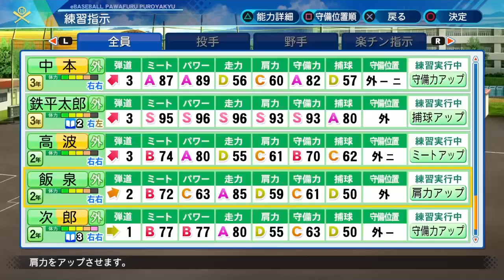投手がまさかの確定弾におかわり君さんも確定弾！夏の花火大会開幕【パワプロ2021 栄冠ナイン 黄光高校編part301】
石井琢朗さん(横浜DeNAベイスターズ)
中村剛也選手(埼玉西部ライオンズ)
天才 土谷鉄平選手(東北楽天イーグルス)
青木宣親選手(東京ヤクルトスワローズ)
杉内俊哉さん(福岡ダイエーホークス 福岡ソフトバンクホークス 読売ジャイアンツ)
江夏豊さん
若松勉さん(東京ヤクルトスワローズ)
田淵幸一さん(阪神タイガース)
笹川吉康選手(福岡ソフトバンクホークス)
宮城大弥選手(オリックスバッファローズ)
古田敦也さん(東京ヤクルトスワローズ)
天才 工藤公康さん(埼玉西武ライオンズ 福岡ダイエーホークス 読売巨人 横浜ベイスターズ 福岡ソフトバンクホークス)
秋山幸二さん(埼玉西武ライオンズ 福岡ダイエーホークス 福岡ソフトバンクホークス)
甲斐野央選手(福岡ソフトバンクホークス)
森友哉選手(埼玉西武ライオンズ)
大谷翔平選手(北海道日本ハムファイターズ ロサンゼルス・エンゼルス)

GROWING'S
1stMV 文部科学省主催トビタテ留学japan日本代表プロジェクト主題歌 新生活応援ソング「To be ambitious」

ゆきちか
Twitterゲーム実況アカウントもあります